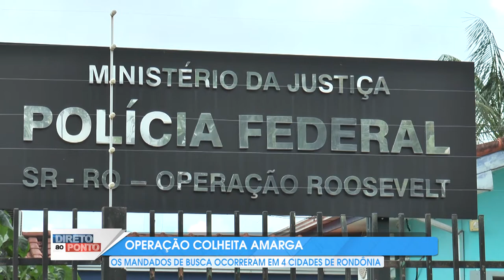OPERAÇÃO COLHEITA AMARGA